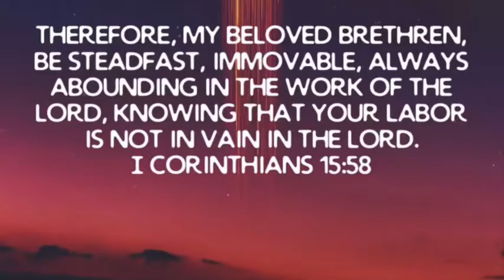“Our Hope For Today, Tomorrow, and Eternity!” Supt. Emmanuel Oggs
Welcome to Antelope Valley Church of God in Christ! Thank You for joining us in Worship🙂. We pray your hope in today, tomorrow, and eternity!

Please, Join Us in giving a donation to this ministry through Givelify🙂

“Therefore, my beloved brethren, be steadfast, immovable, always abounding in the work of the Lord, knowing that your labor is not in vain in the Lord.”
‭‭I Corinthians‬ ‭15:58‬ ‭NKJV‬‬